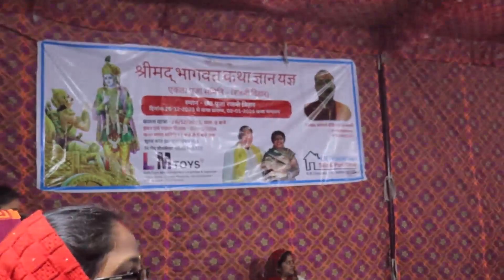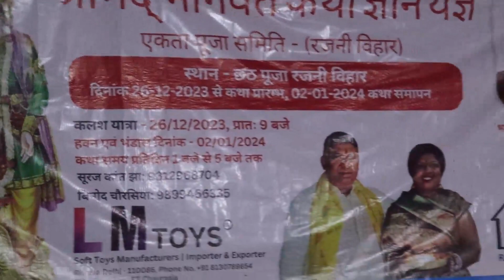Bhagwat Katha - Part 3 | Rohini Sec 22